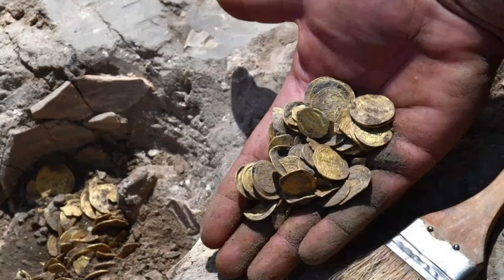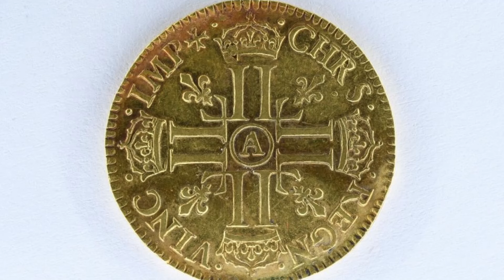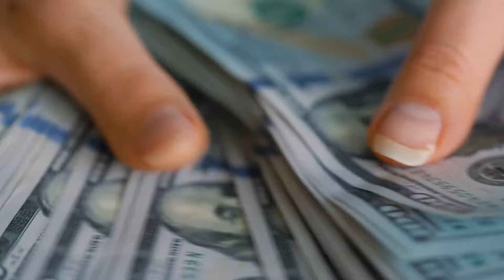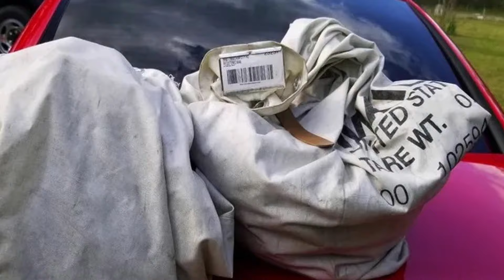"Skarby Zapomnianej Historii: Tajemnice Monet i Zakopanego Samochodu"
Witajcie na Kanale @swiatowa-topka

"Wyrusz w ekscytującą podróż w poszukiwaniu zapomnianych skarbów monet i tajemniczych odkryć! 🌟

Nasza historia rozpoczyna się od zaskakującego znaleziska: zakopanego samochodu, który kryje w sobie nie tylko tajemnice przeszłości, ale także klucz do niezwykłych przygód przyszłości. Razem odkryjemy zapomniane skarby monet ukryte głęboko pod ziemią oraz odkrycia archeologiczne, które od dawna czekały na swojego odkrywcę.

Przekrocz granice czasu i przestrzeni, podążając śladami nieoczekiwanych poszukiwań, które prowadzą do ekscytujących przygód i niezapomnianych doświadczeń. Czy odważysz się dołączyć do nas w tej pełnej napięcia podróży przez nieznane? 🚀

Odkryj razem z nami świat tajemniczych skarbów i niezapomnianych przygód, które czekają na odkrycie! 🔔

Zero nudnych chwil, zero rutyny - tylko niezwykłe przygody czekające na Ciebie!"

 Zachęcam również do obejrzenia innych materiałów na moim Kanale oczywiście zostawiam wam linki w opisie  👇👇👇